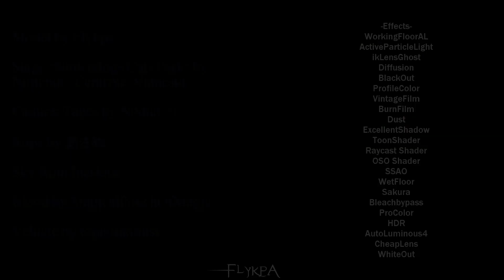【MMD】Hitorinbo Envy 独りんぼエンヴィー PV 【Kagamine Rin Cover】[English Sub]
I hate powerdof and,

All credits are at the end of the video and if u want links, don't hesitate to comment!

-Other Credits-
Motion by FlyingSpirits-P, SEGA, Minmode
Effects by Rui_cg,ikeno,Beamman

My Social Life:
-Deviantart: Jet-BlackHero